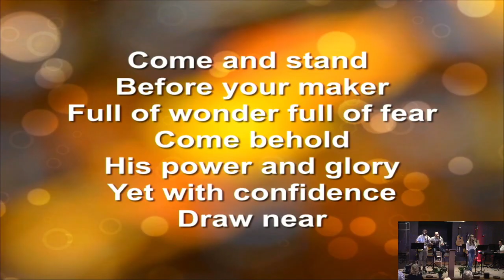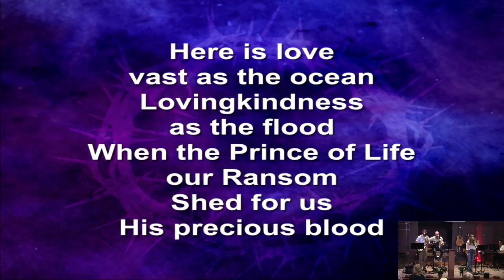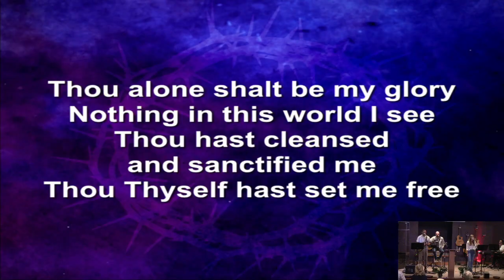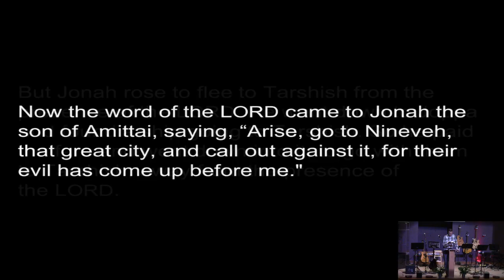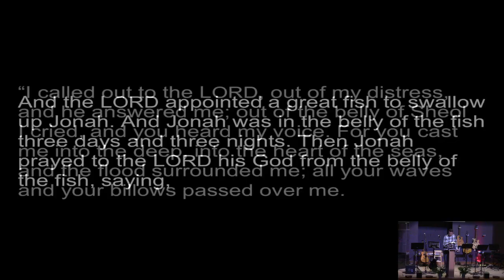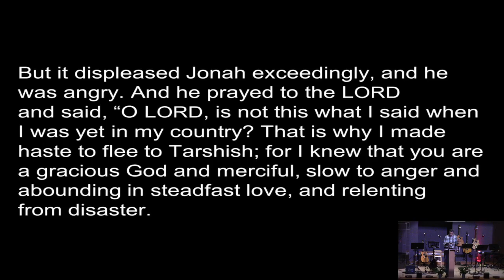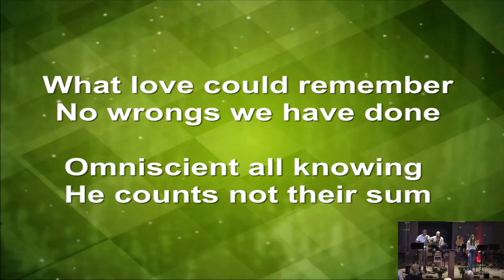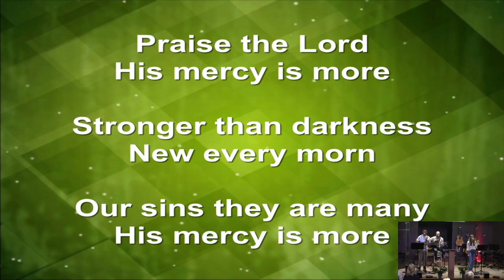September 8 Worship Service 2024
"Minor Details" #1
Jonah
Prairie View Christian Church
Pastor Ben Halliburton